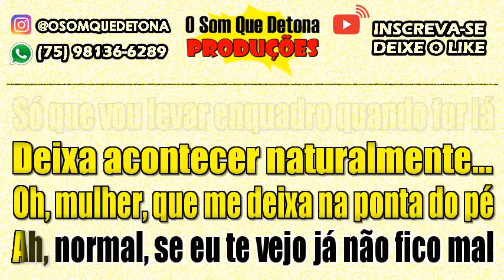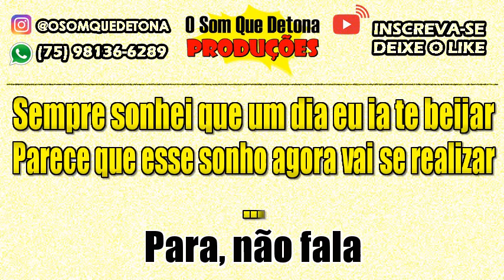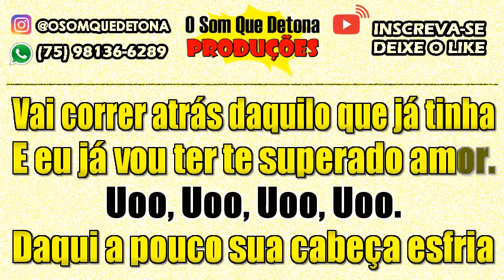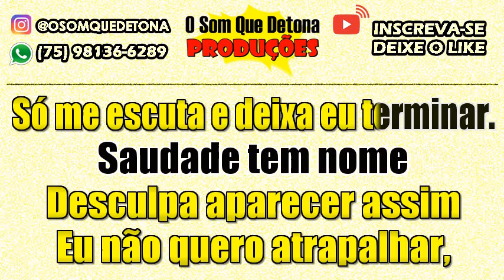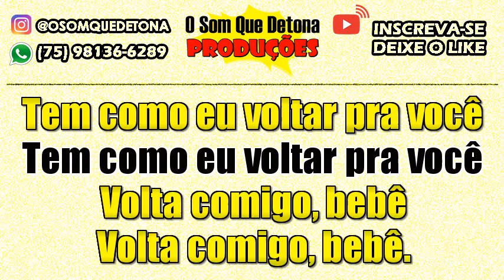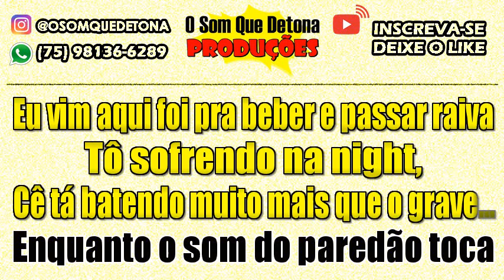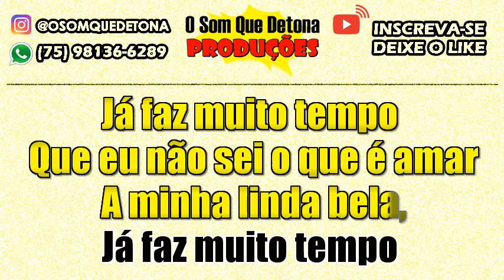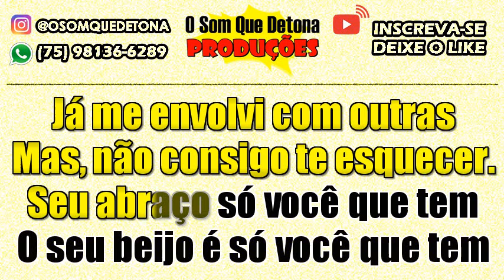KARAOKÊS DE PISEIRO - SEQUÊNCIA EM RITMO DE PISEIRO 2021 #01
MÚSICAS: NA PONTA DO PÉ, CUIDADO QUE EU TE SUPERO, VOLTA COMIGO BEBÊ, BATOM DE CEREJA, LINDA BELA E VOLTA BEBÊ, VOLTA NENÉM
TECLADO: YAMAHA PSR E443 - KIT SAMPLES KONTAKT ZÉ VAQUEIRO